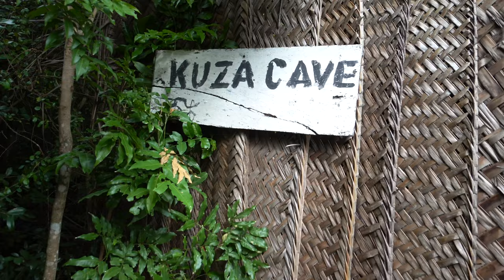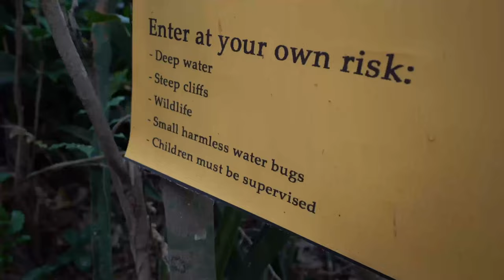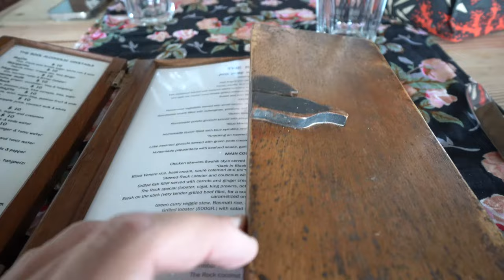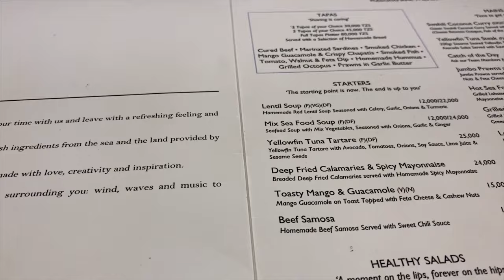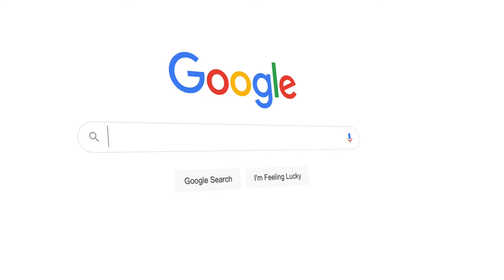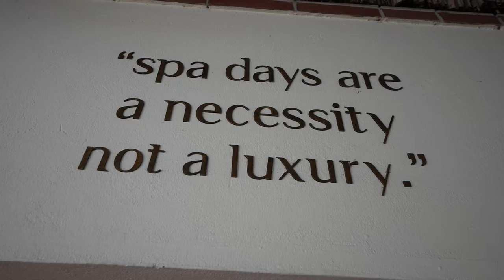Unsere letzten Tage im Paradies zanzibar #2022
Jambo,

die letzten Tage auf der wunderschönen Insel Zanzibar hier in mitten der indischen Ozeans. Wir sehen viele Affen im Jozani Forest, das berühmte THE ROCK Restaurant und erleben einen wunderschönen SPA Tag im SEA CLIFF RESORT.

Wo kann ich im Winter Urlaub machen? Schreibt es mit in die Kommentare.

MY EQUIPMENT

Don´t take everything that serious in your life. ENJOY!